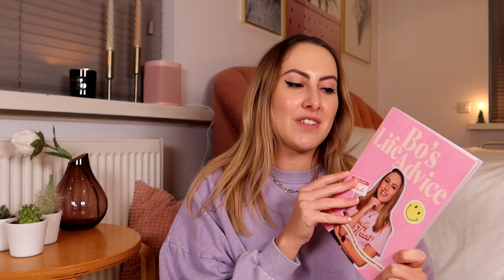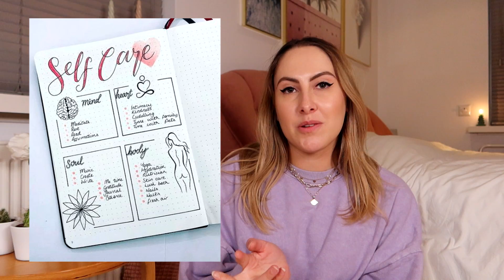100+ CADEAU IDEEËN 🎁🎄 (Cadeau Lijstje 2023)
In deze video geef ik jullie 100+ ideeën voor leuke en originele cadeau’s! 🎁 Het ultieme lijstje voor kerstcadeaus, sinterklaascadeaus of verjaardagscadeaus voor iedereen die het leuk vind ✨ Wat ga jij op je lijstje zetten?

Mijn boek Bo’s Life Advice

OVER MIJ:

Hey! Mijn naam is Bo en ik woon in Nederland! Op dit kanaal maak ik 3 keer per week video's over alles wat ik leuk vind.

xx Bokado